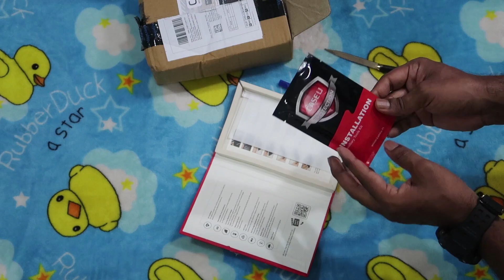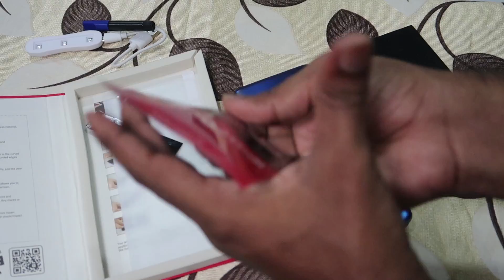How To Installation Case U Liquid UV Tempered Glass | Oneplus 7 PRO/ 7T PRO UV Tempered Glass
Hello Everyone,
This Video for Unboxing & USED Review.
How To Installation | Case U Liquid UV Tempered Glass | Oneplus 7 PRO / 7T PRO UV Tempered Glass | MrSameer

Discount Price MRP: 699/-